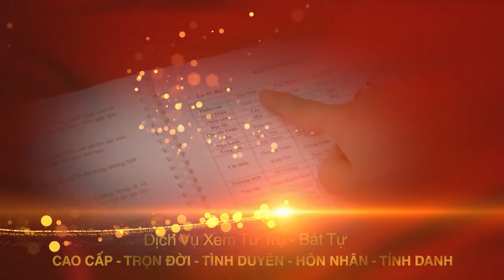Đại Kỵ Phong Thủy " Khi Xây Nhà Tháng 10 Âm Lịch Năm 2020" Tuyệt Đối Không Được Phạm | PTTN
▶ Dịch vụ cung cấp:
1. Tư vấn lập Hồ Sơ Phong thủy Nhà đang ở, Nhà chung cư, Nhà xây mới, Văn phòng làm việc, Thiết kế hồ sơ Kiến trúc Phong thủy
2. Tư vấn lập Hồ Sơ Phong thủy nhà máy, quy hoạch khu đô thị
3. Tư vấn lập Hồ Sơ Phong thủy nhà thờ, đình, chùa, miếu, phủ
4. Tư vấn Thiết kế đặt để mồ mả Âm trạch
5. Dịch vụ xem ngày Cưới hỏi, Động thổ, Đổ mái, Nhập trạch, Khai trương, Mua xe, Ngày giờ sinh, Sim số phong thủy.
6. Dịch vụ Khai Quang, điểm Cốt, nạp Khí cho vật phẩm Phong thủy
7. Lập Hồ sơ Tư trụ - Bát tự Cao cấp, Tứ trụ - Bát tự Trọn Đời, Tứ trụ Bát tự Hôn nhân, Tứ trụ - Bát tự Tính danh, Tứ trụ - Bát tự Nhân duyên
8. Cung ứng, sản xuất, chế tác các Vật Phẩm, Pháp khí, Pháp cụ Phong thủy
9. Tài liệu, sách Văn hóa phơng đông, Ứng dụng App – WebApp, Đào tạo Phong thủy, Tứ trụ, Dịch học, Tử vi, Tướng học
▶ Địa chỉ:
VP HCM: 778/5 Nguyễn Kiệm, phường 04, quận Phú Nhuận, HCM
VP ĐÀ NẴNG: Tầng 12, Toà nhà 218, Bạch Đằng, Q. Hải Châu